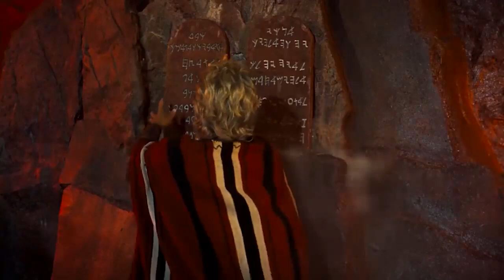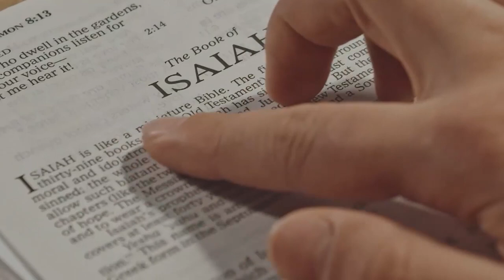Satyaswar Vol 10: Pavan Aatma (Hymn to the Holy Spirit)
Satyaswar Vol. 10  is a  Production of Satprakashan Sanchar Kendra This audio liturgical album.

Lyrics & Composition: Fr. Selvin Drazon
Music Arrangement: Mr. Sebastian Fernando
Mixing & Mastering: Mr. Vidhan Gangwal
CHORUS:
Mr. Deepak Kaoshal, Mr. Vishnu Dangi,
 Ms. Priyanshi Saini, Ms. Sharlee Kiraria, Ms. Anita Hodges

1  Enterance Hymn : Mr. Vidhan Gangwal

2 Penitential Hymn : Mr. Sunil Raphael

3 Gloria : Fr. Selvin, Mr. Vidhan Gangwal & Mr. Sebastian Fernando

4 Alleluiah :  Mr. David Raj Anthony

5 Offertory Hymn :  Mr. Vidhan Gangwal

6 Hosanna Hymn :  Mr. Sebastian Fernando
7 Communion Hymn :  Fr. Selvin

8 Recessional Hymn :  Mr. Sunil Raphael
9 Holy Spirit Hymn :  Ms. Sharlee & Mr. Vidhan
10 Adoration Hymn : Ms. Sharlee Kiraria
11 Welcome Hymn :  Ms. Chetna Garg & Mr. Vidhan Gangwal
12  Funeral Hymn :  Mr. Deepak Kaoshal